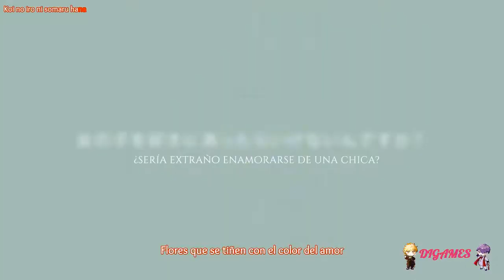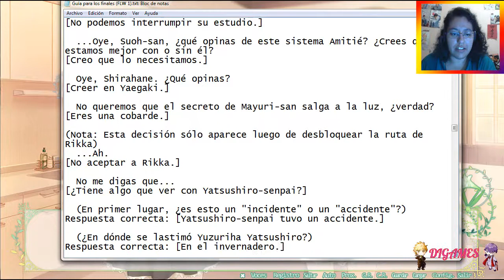(Yuri) Flowers #30 ¡DIABLOS, RIKKA!